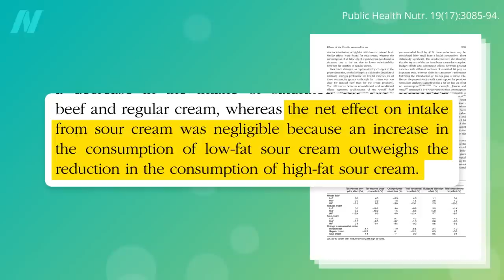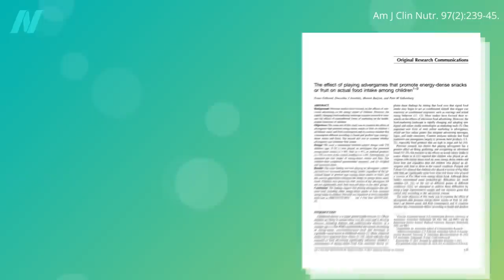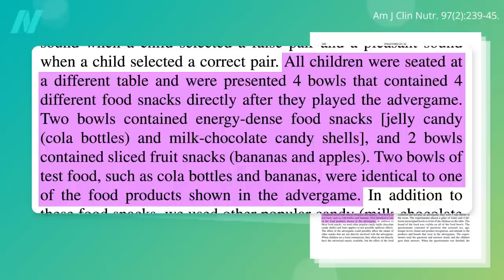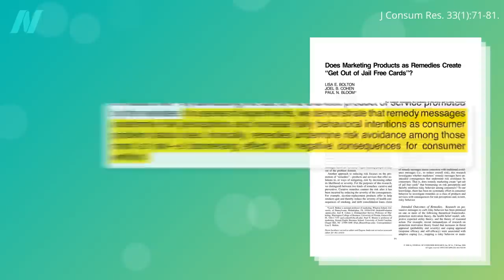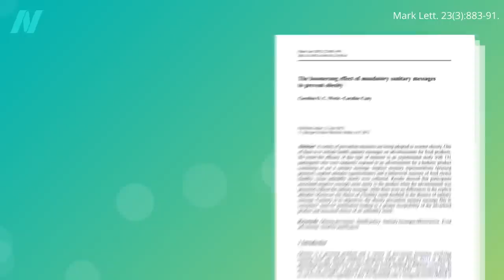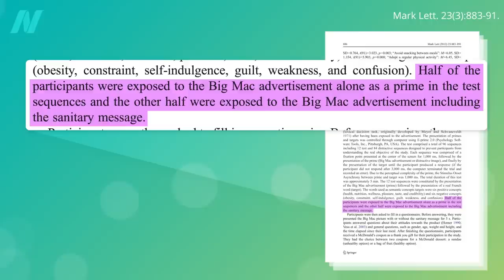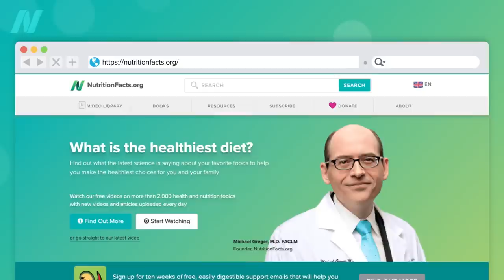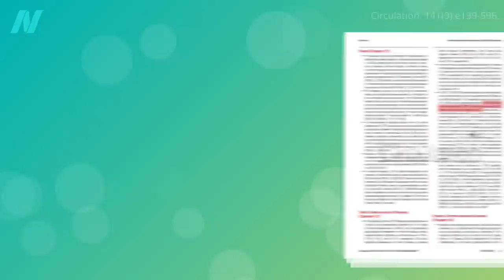How to Avoid the Boomerang Effect of Remedy Messaging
How can mandating healthy eating messaging on fast-food ads ironically make things worse? Sometimes healthy eating efforts have unintended negative consequences.

Do Healthy Fast Food Options Lead to Healthier Choices? is the video I mentioned about self-licensing.

For some good old-fashioned negative framing, see Cut the Calorie-Rich-And-Processed Foods

Have a question about this video? and someone on the NutritionFacts.org team will try to answer it.

Want to get a list of links to all the scientific sources used in this video? You’ll also find a transcript and acknowledgements for the video, my blog and speaking tour schedule, and an easy way to search (by translated language even) through our videos spanning more than 2,000 health topics.